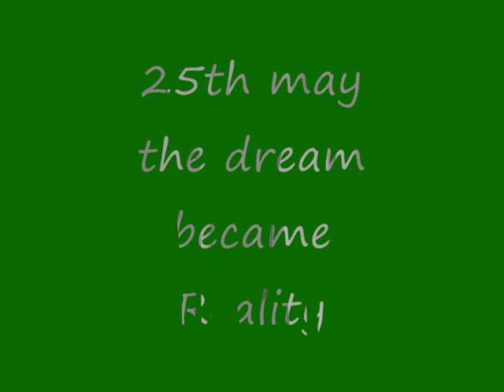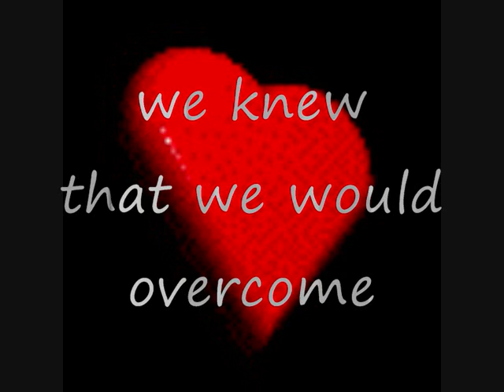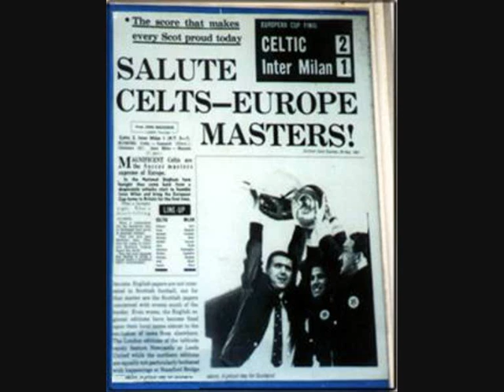The Best Day Of Our Lives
when glasgow celtic beat Inter milan 2-1 in the European cup final on the 25th May 1967 that was the best day of our lives. they were the fist British club ever to win the euopean cup .